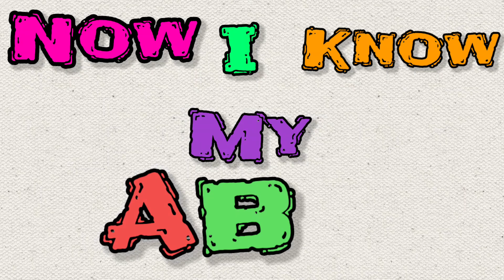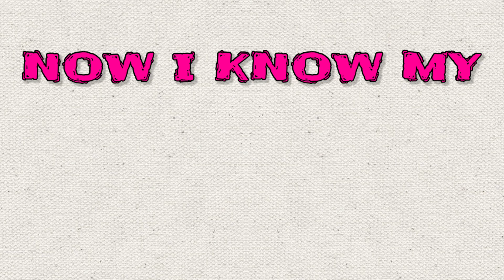ABC Lullaby | ABC Lullaby Song | Alphabet song | Phonics Song